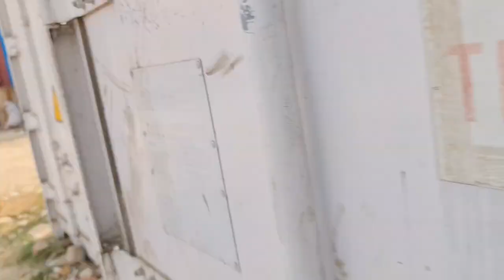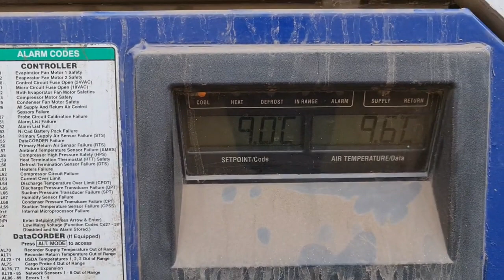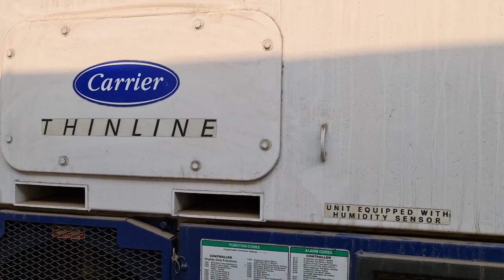Mini Cold Storage -30 to + 30 Temperature, 01711 051154 01715 00 57 06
Refrigerator Container / Mobile Cold Storage
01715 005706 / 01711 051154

If you need A Ready Cold Storage

Length -20 Fit X Heigt -8.5 Fit X Width- 8 Fit
Total=160 Square Fit
or
Length -40 Fit X Heigt -8.5 Fit X Width- 8 Fit
Total= 320 Square Fit

Dhaka Office:-
Plot-08, Road,-01/A, Sector-09, Uttara

Chittagong Office:- 601 Khan Mansion, Sk Mujib Road, Agrabad Chittagong

Factory:- Plot-01, Road:-01, Joy Bangla Road, (Near Akkas Market), Hydrabad, Ward-39, Gazipur